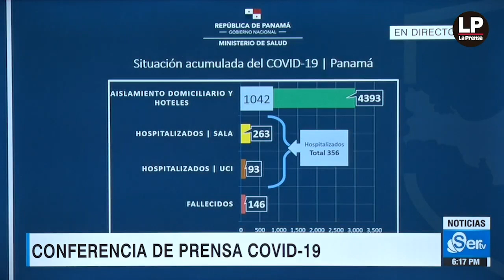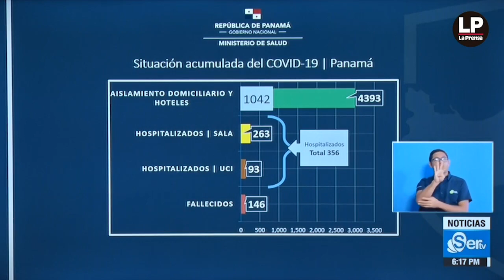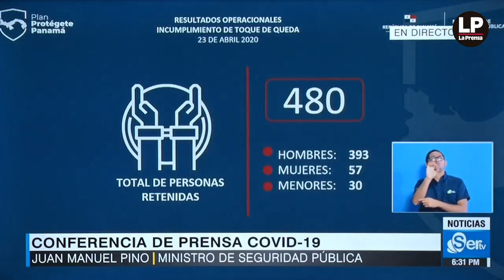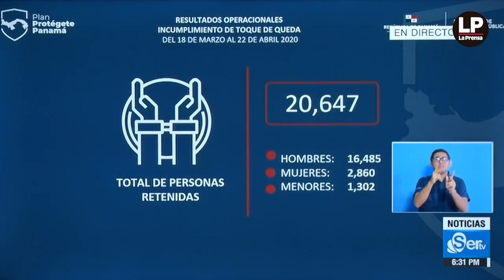Prensa.com:Conferencia de prensa Covid-19 del 23 de abril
Conferencia de prensa Covid-19 del 23 de abril